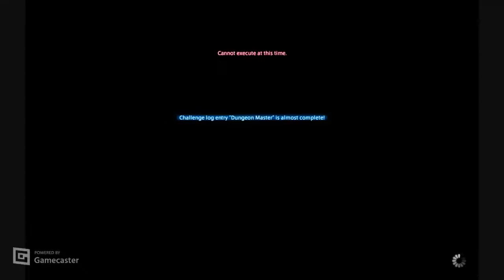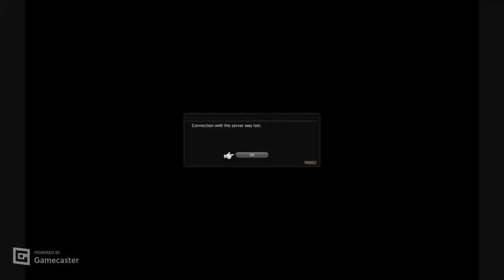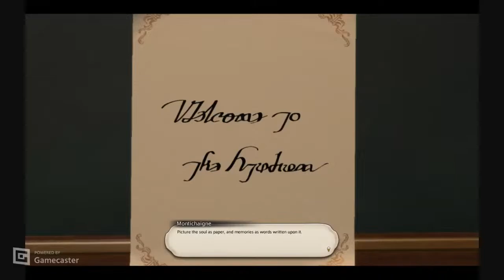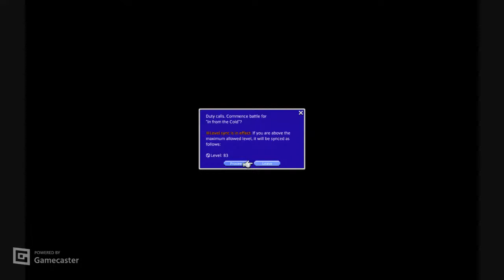Heart of a Bard: Curtain Call Ep. IV (Endwalker MSQ)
Elidibus is dead. The Rejoining has failed. G'raha Tia has joined the Scoins of the Seventh Dawn and helped to hold back the Lunar Primal threat. This and more has our young adventurer feeling an emotional roller coaster and just wanting to have a brief window of peace to decompress and relax. However, with the rogue Ascian Fandaniel looking to bring about The Final Days to serve means to his own demise, it is up to our band of heroes to save the Star and eliminate the threat once and for all.

This is the continued adventures of Scarlett Baku, may The Spinner guide her travels...